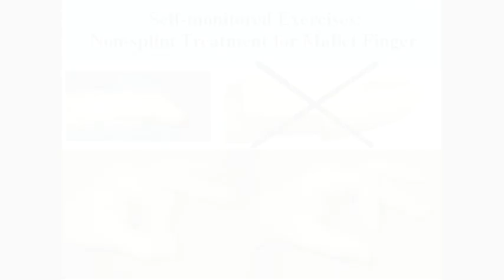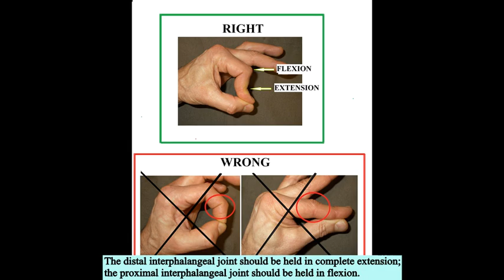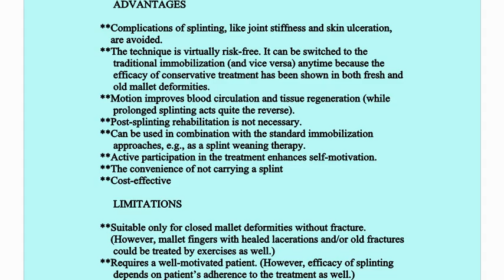Mallet finger injury no splint treatment by hand exercises. Extensor tendon trauma at DIP joint.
This video illustrates mallet finger non-splint treatment with an exercise technique. The technique involves frequent hold-relax tip-to-tip power pinch exercises. Splint and surgery related problems can be avoided. Complete or almost complete recovery of extension can be achieved. The technique does not preclude further splinting or surgical tendon repair.
The technique has been introduced in a paper by Dr. Valdas Macionis as a treatment method for old mallet deformities. The patients were advised to perform the exercises as frequent as possible and to avoid overstretching of the involved finger to the point of eliciting pain. The best regimen of exercises is an issue for further research.
Mallet finger is a deformity caused by traumatic loss of continuity between the extensor apparatus and the distal phalanx. The injury may involve just the terminal extensor tendon or phalangeal bone fracture with or without wound. Untreated mallet finger may result in stiffness and osteoarthritis of the distal interphalangeal (DIP) joint and secondary swan-neck deformity (hyper-extension at the proximal IP joint and flexion at the DIP joint). The standard conservative and surgical treatments, all involving immobilization of the DIP joint in extension, are associated with frequent complications including deficit in range of motion of the DIP joint and soft tissue problems. It has been shown that splinting is effective at a considerable time after closed non-fracture mallet injury. Therefore, it is clinically sound to attempt treatment by exercises before proceeding to the immobilization methods. Treatment by exercises should be especially useful for old mallet deformities with stiffness of the DIP joint. The possible mechanism of the treatment may involve elongation of the central extensor slip and proximal slide of the digital extensor apparatus.

References:
1. Akeson WH, Amiel D, Abel MF, Garfin SR, Woo SL. Effects of immobilization on joints. Clin Orthop Rel Res. 1987;219:28-37.
2. Alla SR, Deal ND, Dempsey IJ. Current concepts: mallet finger. Hand (NY).  2014;9:138-144.
3. Altan E, Alp NB, Baser R, Yalçın L. Soft-Tissue Mallet Injuries: A Comparison of Early and Delayed Treatment. J Hand Surg Am. 2014;39:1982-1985.
4. Bloom JM, Khouri JS, Hammert WC. Current concepts in the evaluation and treatment of mallet finger injury. Plast Reconstr Surg. 2013;132:560e-566e.
5. Chao JD, Sarwahi V, Da Silva YS, Rosenwasser MP, Strauch RJ. Central slip tenotomy for the treatment of chronic mallet finger: an anatomic study. J Hand Surg Am. 2004;29:216-219.
6. Cheung JP, Fung B, Ip WY. Review on mallet finger treatment. Hand Surg. 2012;17:439-447.
7. Garberman SF, Diao E, Peimer CA. Mallet finger: results of early versus delayed closed treatment. J Hand Surg Am. 1994;19:850-852.
8. Geyman JP, Fink K, Sullivan SD. Conservative versus surgical treatment of mallet finger: a pooled quantitative literature evaluation. J Am Board Fam Pract. 1998;11:382-390.
9. Gruber JS, Bot AG, Ring D. A prospective randomized controlled trial comparing night splinting with no splinting after treatment of mallet finger. Hand (N Y ). 2014;9:145-150.
10. Grundberg AB, Reagan DS. Central slip tenotomy for chronic mallet finger deformity. J Hand Surg Am. 1987;12:545-547.
11. Handoll HH, Vaghela MV. Interventions for treating mallet finger injuries. Cochrane Database Syst Rev. 2004;:CD004574.
12. LaStayo PC, Cass R. Continuous passive motion for the upper extremity: why, when, and how. In: Mackin EJ, Callahan AD, Skirven TM, Schneider LH, Osterman AL, eds. Rehabilitation of the Hand and upper extremity. 5th ed. St Louis, MO: Mosby; 2002:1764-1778.
13. Macionis V. Self-regulated frequent power pinch exercises: a non-orthotic technique for the treatment of old mallet deformity. J Hand Ther. 2015;28(4):433-6.
14. Macionis V. Is Diagrammatic Goniometry Feasible for Finger ROM Evaluation and Self-evaluation? Clin Orthop Relat Res. 2013;471(6):1894-903.
15. Macionis V. A local adhesive finger splint. J Hand Surg Am. 2001; 26A(5):962-964.
16. Okafor B, Mbubaegbu C, Munshi I, Williams DJ. Mallet deformity of the finger. Five-year  follow-up of conservative treatment. J Bone Joint Surg Br. 1997;79:544-547.
17. Patel MR, Desai SS, Bassini-Lipson L. Conservative management of chronic mallet finger. J Hand Surg Am. 1986;11:570-573.
18. Robb WA. The results of treatment of mallet finger. J Bone Joint Surg Br. 1959;41-B:546-549.
19. Rozmaryn LM. Central slip tenotomy with distal repair in the treatment of severe
chronic mallet fingers. J Hand Surg Am. 2014;39:773-778.
20. Smit JM, Beets MR, Zeebregts CJ, Rood A, Welters CF. Treatment options for
mallet finger: a review. Plast Reconstr Surg. 2010;126:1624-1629.
21. Stack HG. A modified splint for mallet finger. J Hand Surg Br. 1986;11:263.
22. Stern PJ, Kastrup JJ. Complications and prognosis of treatment of mallet finger. J Hand Surg Am. 1988;13:329-334.

槌指変形の治療,槌指, 槌指変形, 治療, 指伸筋腱, 腱断裂, 指, 手, 断裂, 裂